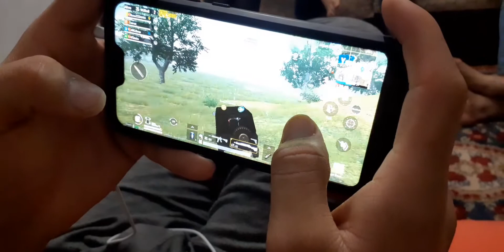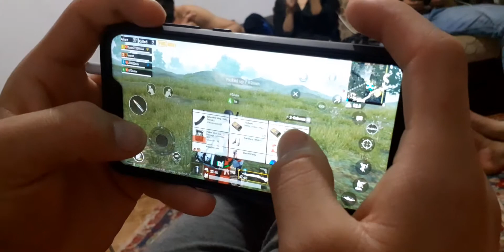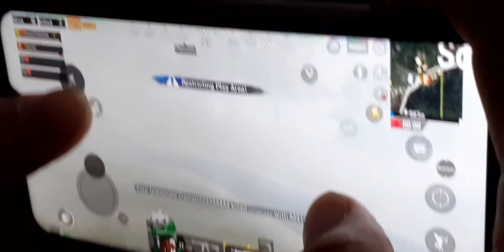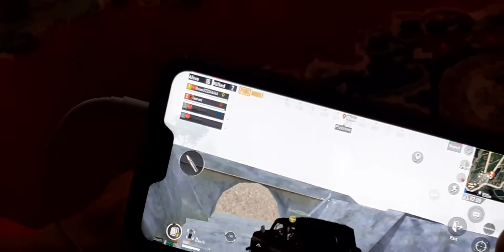خدا یارشان ماشین رو رها نکردن تا اخر ببینید